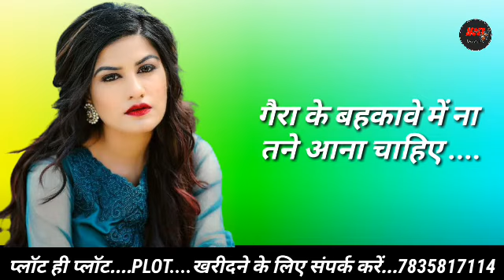new Ragni status || whatsapp status Haryanvi || mast music record ||2021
yjhjyuh#mast_ music_ record_ 2021
New Uttar Kumar status 2021 !! के हाल है !! mast music record

Hloo friends 🙏🙏🙏🙋‍♂️🙋‍♂️

🙏🙏🙏Keep Supporting 🙏🙏🙏

🙏🙏🙏Keep Supporting 🙏🙏🙏

⚫IMPORTANT NOTICE:-

🌷🌷Have a kasuta Day In Haryanvi Style🌷🌷

✊✊✊Jai Haryana Jai Haryanvi✊✊✊

Subscribe Our YouTube Channel to Stay Updated Latest Haryanvi Whatsapp Status || New Haryanvi Blackbaground Whatsapp Status || New Haryanvi Whatsapp Status || New Haryanvi Of Blackbaground Whatsapp Status 2019 || Haryanvi Blackbaground Whatsapp Status 2019

                           Always happy ladlyo

🔹Haryanvi Popular Whatsapp Status
🔹New stylist whatsapp status
🔹Haryanvi Song whatsapp status
🔸Haryanvi
🔸Status
🔹haryanvi status
🔸new haryanvi whatsapp status 2021
🔸whatsapp status
🔹haryanvi whatsapp status haryanavi
🔸latest haryanvi status
🔸new haryanvi status 2021
🔸new haryanvi whatsapp status haryanavi
🔹latest haryanvi status 2021
🔹new haryanvi whatsapp status haryanavi 2021
🔹no1 haryanvi whatsapp status
🔸Haryanvi song
🔹Haryanvi status
🔹Whatsapp status
🔹Haryanvi status 2021
🔸Haryanvi song 2021 status
🔸New haryanvi status best
🔸Haryanvi whatsapp status
🔸Haryanvi whatsapp status haryanavi 2021
🔹New whatsapp status haryanvi
🔸New haryanvi whatsapp status
🔸Haryanvi lyrical status
🔸Haryanvi video status
🔹Haryanvi lyrical video status
🔹Haryanvi status gifs
🔹Haryanvi status 30 sec
🔸Best haryanvi status 2021
🔹Haryanvi status 2021 attitude
🔹Haryanvi attitude status
🔹Haryanvi attitude 2021
🔸Haryanvi status love
🔸Haryanvi love status
🔸Haryanvi love status 2021
🔹Haryanvi best status 2021
🔹Top haryanvi status
🔹Haryanvi top status 2021
🔸Haryanvi top status
🔸Haryanvi trending status
🔸Trending haryanvi status
🔹Ever best haryanvi status
🔹Haryanvi song status m
🔹New haryanvi song status te
🔸Haryanvi attitude best status
🔸Haryanvi attitude song status
🔸Attitude status
🔹Haryanvi status 2021 latest
🔸Latest haryanvi song 2021 haryanvi
🔸Latest haryanvi status
🔸Haryanvi latest status
🔹Sad song status haryanvi
🔹Love song status haryanvi
🔹haryanvi whatsapp status,
🔸haryanvi status haryanavi
🔸latest new haryanvi song status
🔹haryanvi song
🔹status of haryanvi songs
🔹haryanvi status video
🔸All time best haryanvi status
🔸Haryanvi song latest
🔸Latest haryanvi status
🔹new status,love status
🔹best status
🔹status video
🔸status videos

👑👑👑Mast music record 👑👑👑

हमारे चैनल पर आपको हरियाणवी स्टेटस एंड पंजाबी स्टेटस मस्त स्टेटस देखने के लिए मिलते हैं तो प्लीज सब्सक्राइब माय चैनल अगर आपको किसी भी गाने पर स्टेटस चाहिए तो आप कमेंट करके बता सकते हो गाने का नाम सो प्लीज सब्सक्राइब माय चैनल 🙏🙏🙏✅✅✅🙏🙏✅

Okay thanks 😊